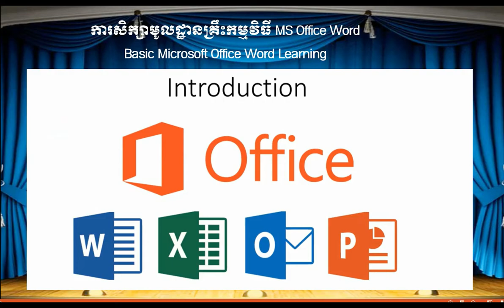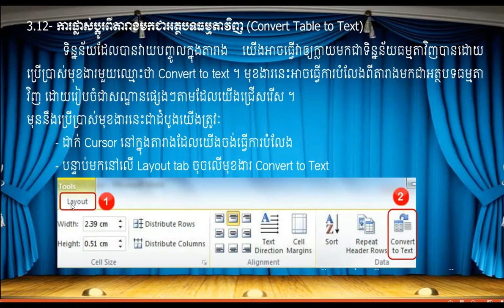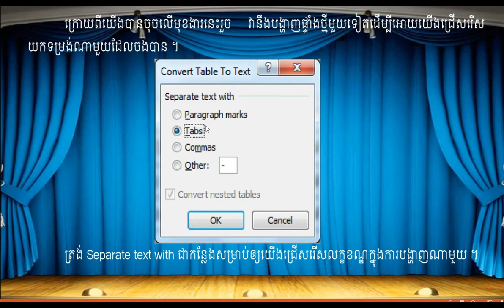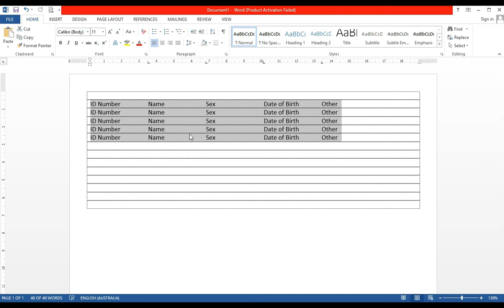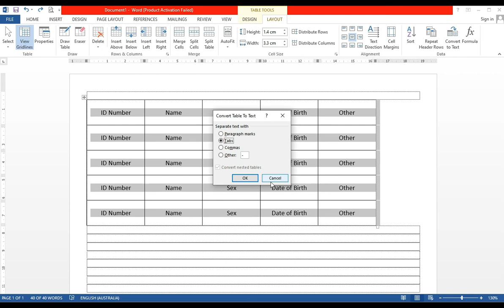មេរៀនទី៥៣ របៀបប្រើប្រាស់ Convert Table to Text ក្នុងកម្មវិធី Ms Word.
-របៀបប្រើប្រាស់  Convert Table to Text ក្នុងកម្មវិធី Ms Word.
-How to use Convert Table to Text in Ms Word.
-Welcome to Unlimited MS Office Sharing Channel, the content in this channel I want to share all guys some interesting lesson related to Microsoft Office.
-This channel will share all guys who want to learn Microsoft Office such as Ms Word, Ms Excel, Ms PowerPoint, Ms Access...
-This channel is very important for new starter who want to learn Microsoft Office.
-This channel can be help all guys that related to their working everyday.
-This channel will be upload the new important lessons for all guys who to learn Microsoft Office.